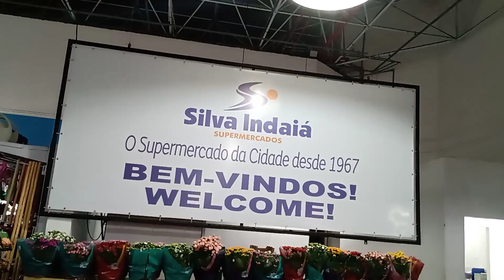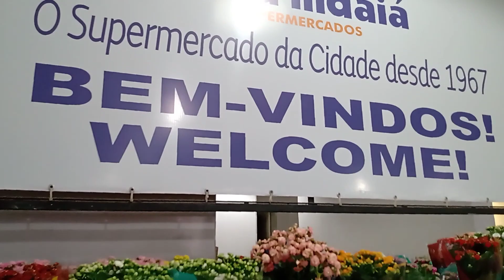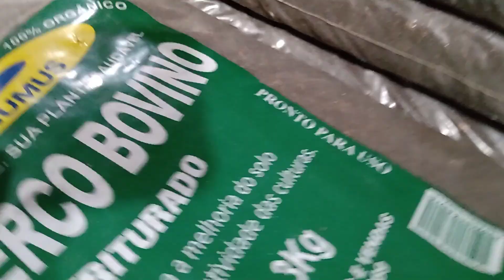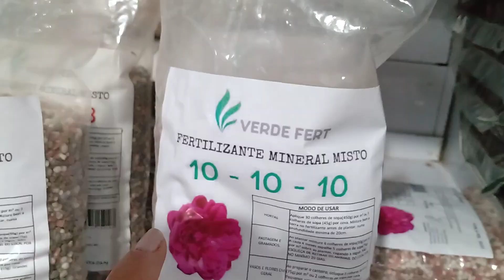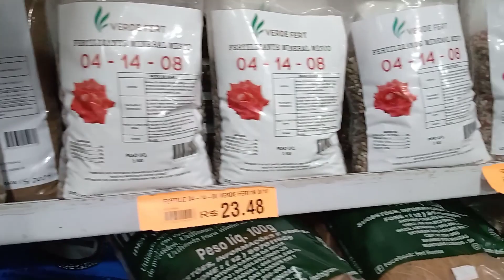SUPERMERCADO SILVA INDAIÁ PLANTAS LINDAS CENTRO DE CARAGUATATUBA